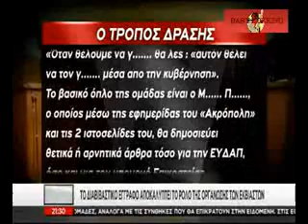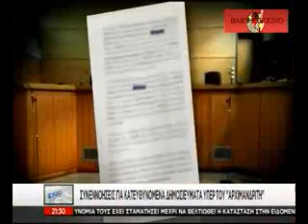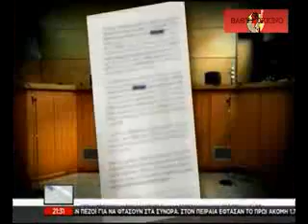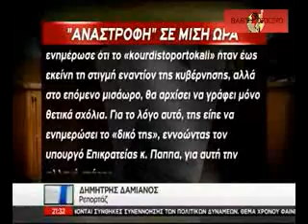Ξετυλίγεται το κουβάρι των εκβιαστών δημοσιογράφων;